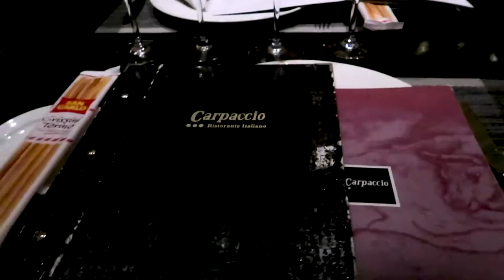TOUR IN NIKKI BEACH || MARBELLA || travel vlog || Spain Travel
HI WELCOME TO NOVUS TRAVEL AND RELAX MUSIC CHANNEL

  Hello, In this channel features Travel and melodies that can remove your anger, stress and workload and rejuvenate your brain and mind. You can also find speeches related to the life philosophy of many sages.